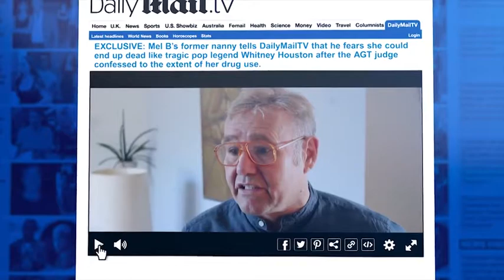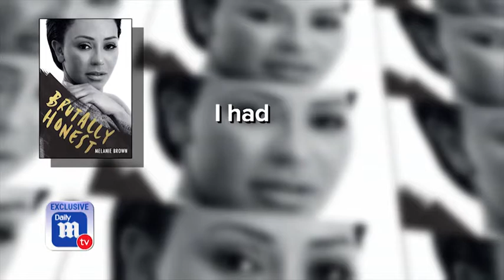Mel B's ex-nanny speaks out on her drug addiction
Mel B's former nanny Rusty Updegraff, 60, has told DailyMailTV he's worried she'll have the same fate as Whitney Houston after learning of the former Spice Girl's drug use in her new book. Updegraff served as Mel's nanny for nine months, caring for her daughters (pictured left) Angel, 11, (by Eddie Murphy) Madison, seven, (by ex-husband Stephen Belafonte) and Phoenix Chi Gulzar, her 19-year-old daughter by first husband Jimmy Gulzar. The mother of three revealed in her memoir that she struggled with an alcohol and drug addiction but said she has overcome it after moving on from her divorce from ex Stephen Belafonte. However, Rusty claims she did not seek professional help to become sober. The 60-year-old's relationship with the America's Got Talent judge remains strained after he claimed she was a danger to her kids in a court declaration earlier this year.